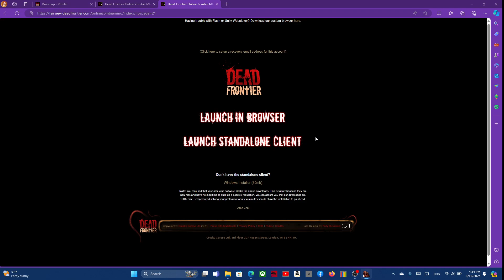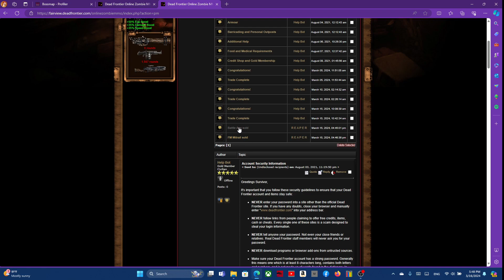Dead Frontier Death Row Boss Nest Solo Gameplay Lvled up to 254